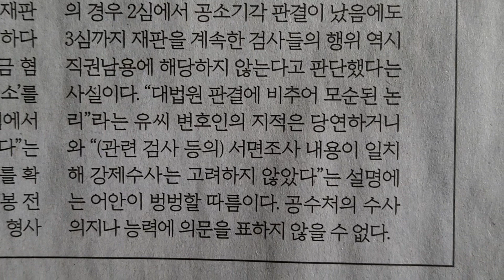사설 읽기 ㅡ 공수처의 유우성 '보복 기소' 검사들 불기소, 유감이다